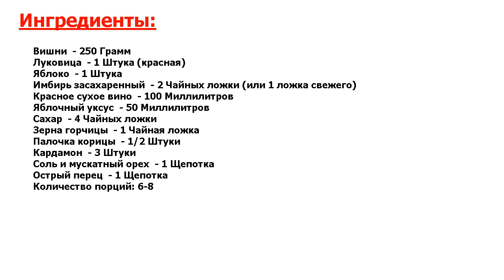★НЕРЕАЛЬНЫЙ СУПЕРВКУС-★ ЧАТНИ ИЗ ВИШНИ ★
★Новая инерпретация● Аппетитный, потрясающе ароматный соус родом из Индии хочу предложить вам сделать в домашних условиях● Набор ингредиентов на самом деле довольно простой, как и сам процесс● Рекомендую запомнить!